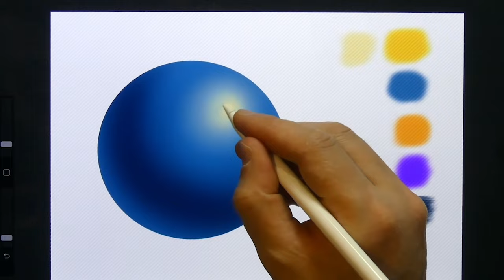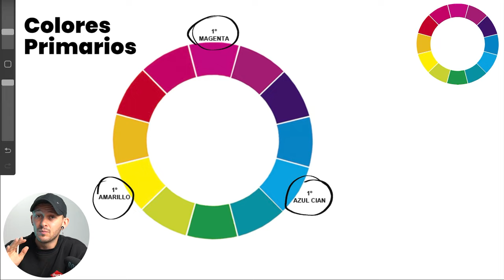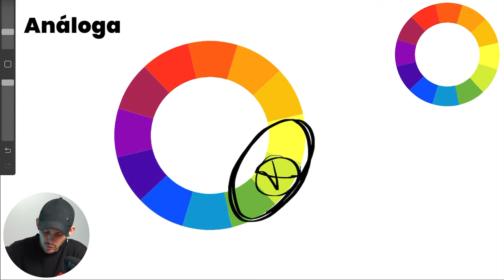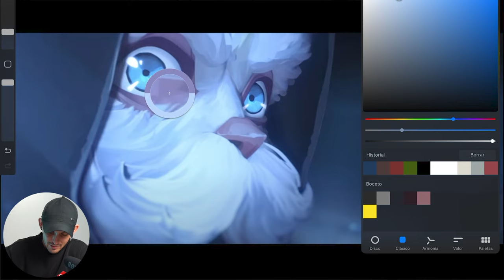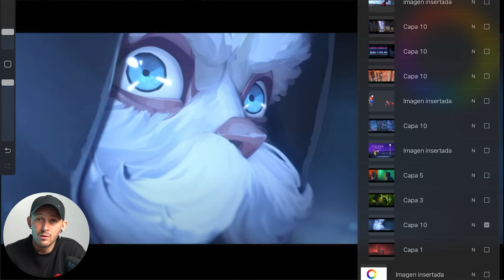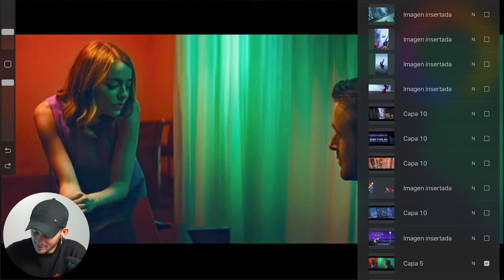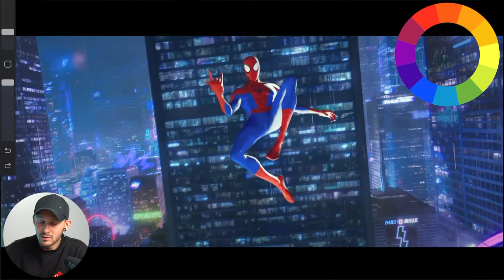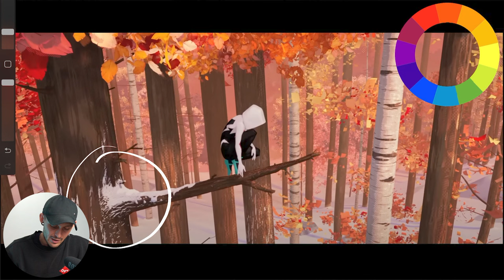Aprende sobre el COLOR analizando estas obras